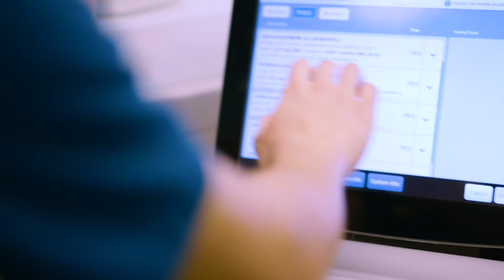About the Neurology Residency Program | Cedars-Sinai Academic Medicine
The Neurology Residency Program at Cedars-Sinai is a dynamic, graduate medical training program built on a collegial atmosphere, with close teaching relationships between residents and nationally recognized faculty. Housed among the outstanding research and clinical facilities in Pavilion, the neuroscience departments are among the organization's top growth priorities.